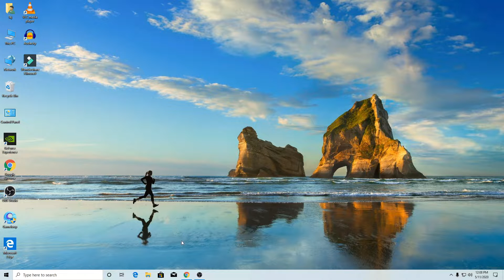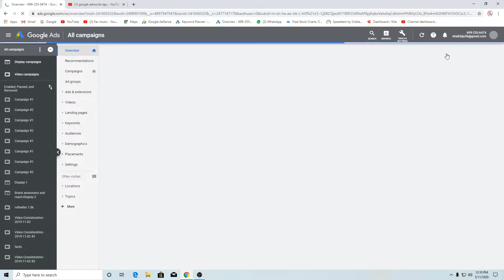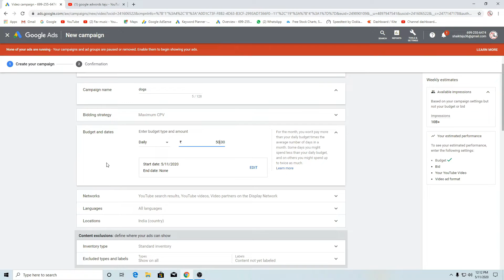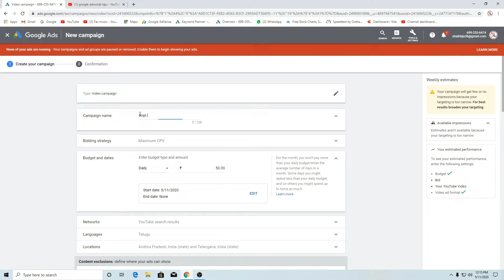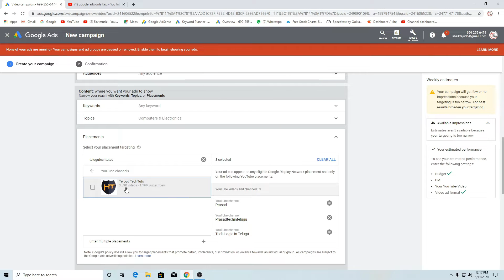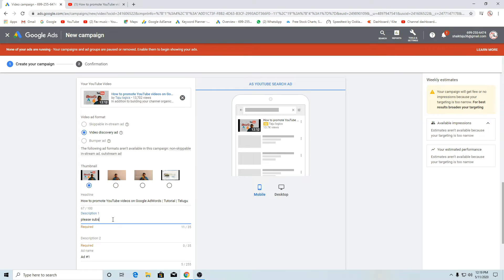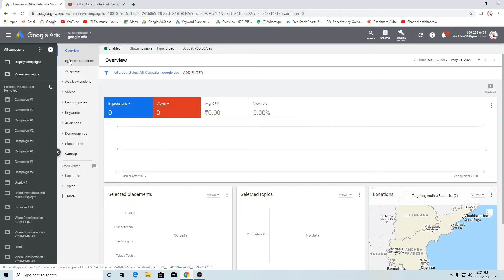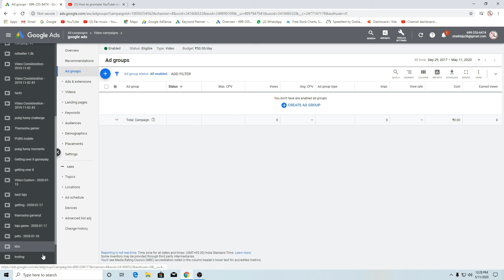How to promote YouTube videos on Google AdWords | Tutorial Part 2 | Telugu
In this video i have made a tutorial video about google adwords